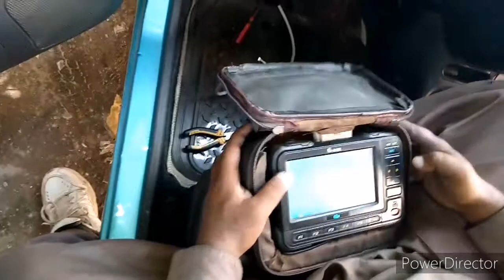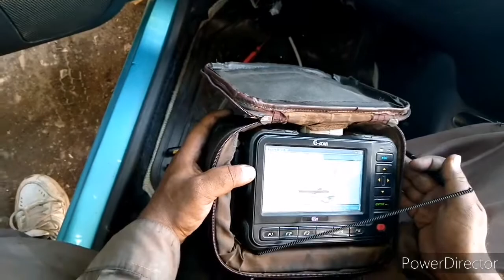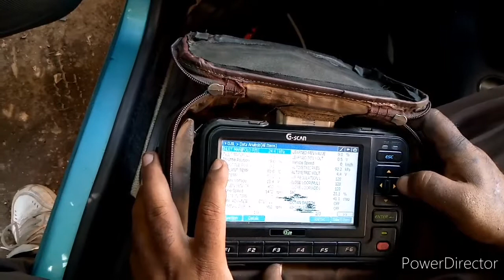Chevrolet exclusive camshaft position sensor malfunction.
Chevrolet exclusive camshaft position sensor malfunction. And how to scan with G scan tool.